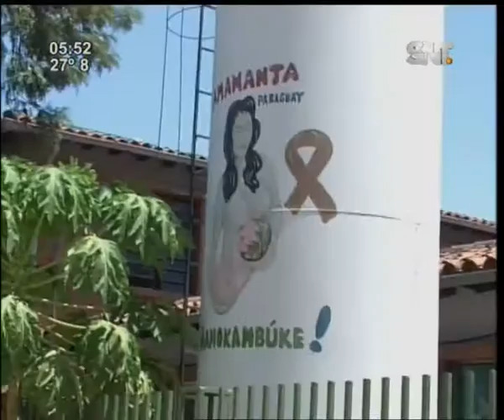Detienen a presunto abusador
Se trata de un hombre de 45 años que habría abusado de su hijo de sólo seis meses de vida